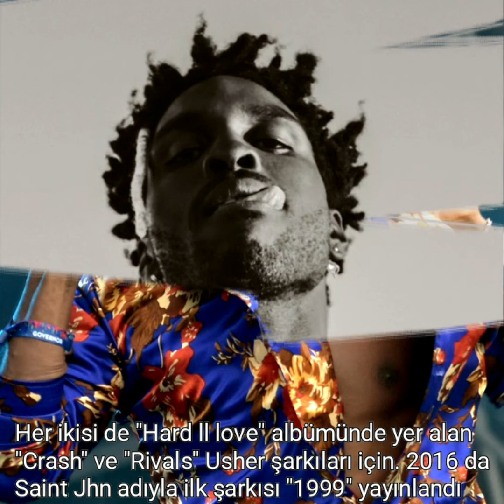Saint JHN kimdir ??? ✝️✝️✝️ (Hayatı, rap kariyeri, diskografi ve s.)